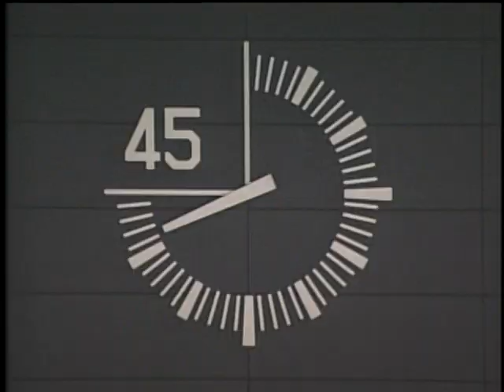1997 Toyota Cup Final Borussia Dortmund v Cruzeiro